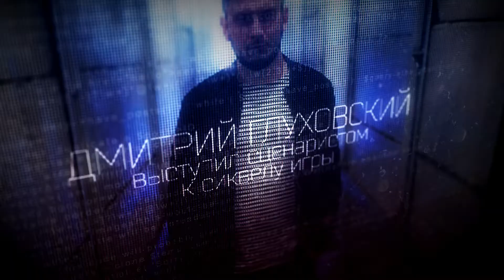METRO 2033/LAST LIGHT/EXODUS ЭВОЛЮЦИЯ ИГРЫ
В данном видео я вам расскажу о эволюции игры Metro 2033, Last Light и Exodus
Я попытаюсь рассказать о всех аспектах игры, и сравнить каждую следующую часть с предыдущей.